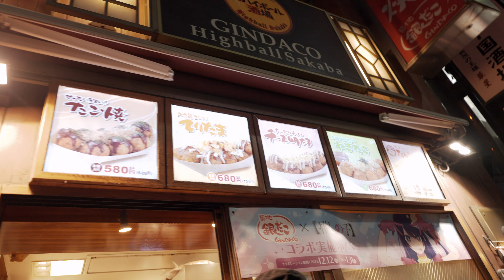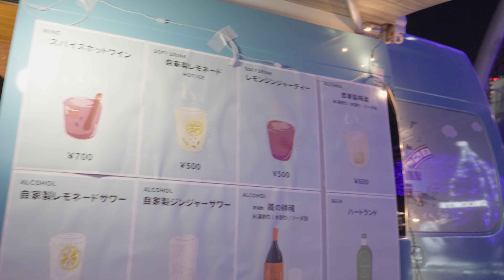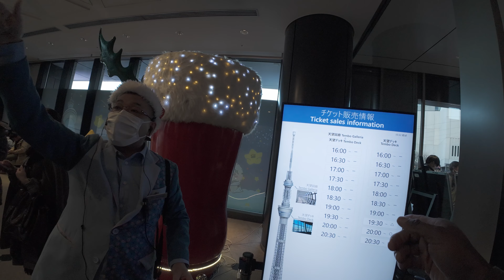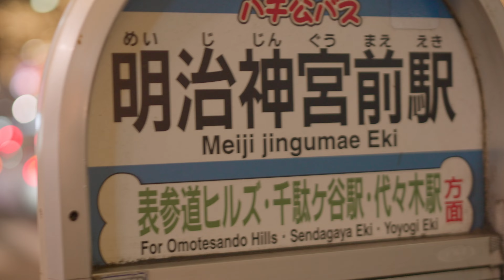Tokyo's Train Station: Packed like Sardines !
In this last video of the Japan playlist lets Dive into the heart of Shibuya Station during rush hour. Feel the energy, witness the organized chaos, and immerse yourself in the unique atmosphere of one of Tokyo's busiest transportation hubs. Then get ready for a change of scenery? We'll take you on a journey to explore other parts of Tokyo, including the iconic Tokyo Sky Tree! Our adventure doesn't stop there! Follow us as we wander through the charming streets of Tokyo, discovering hidden gems and experiencing the city's unique blend of modernity and tradition. tok yo